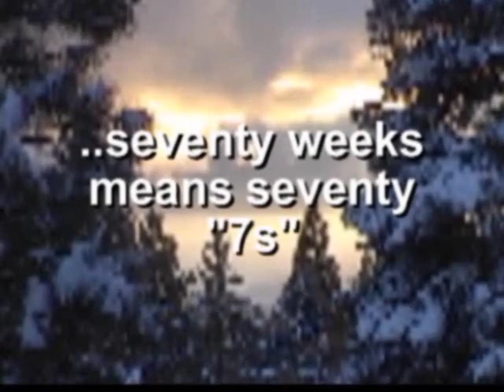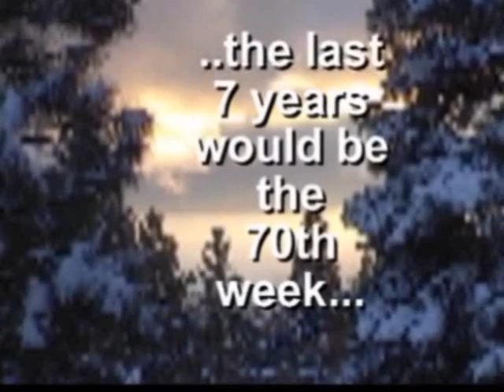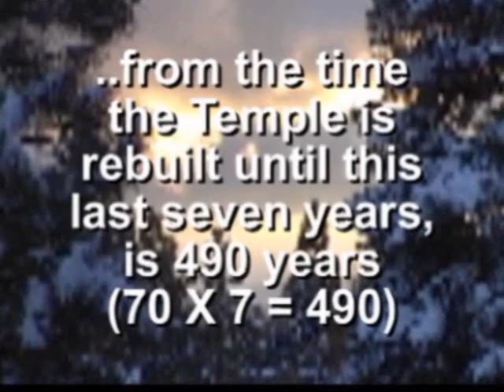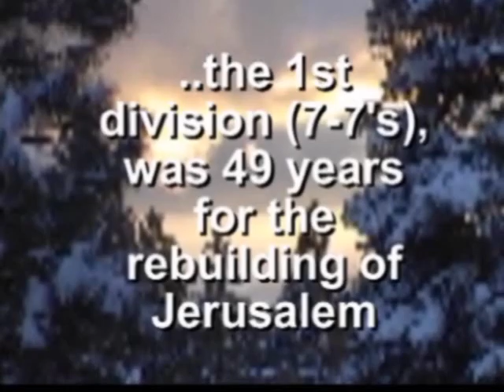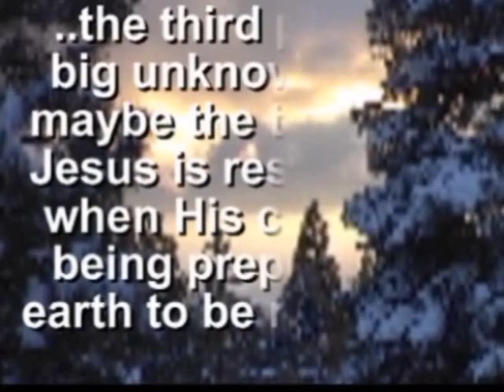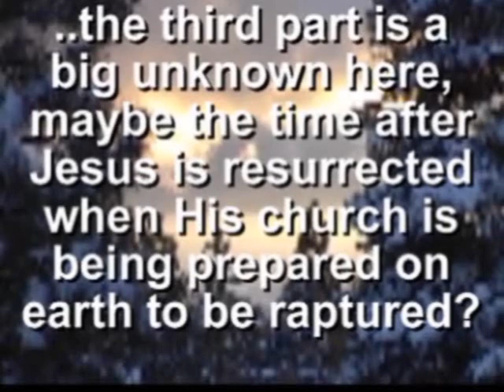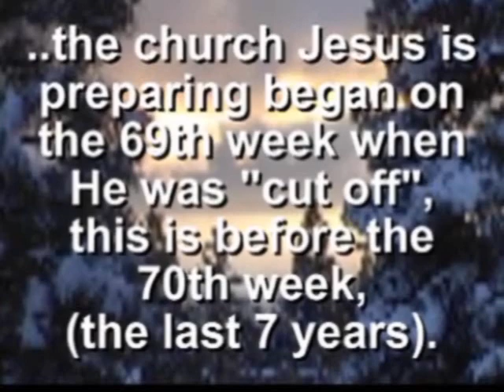#02 - Pentateuch to Apocalypse